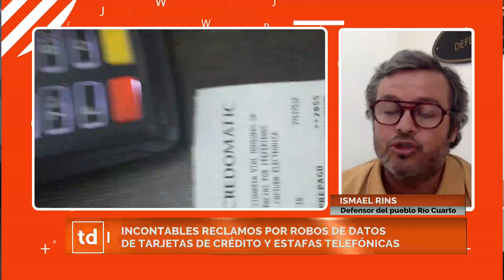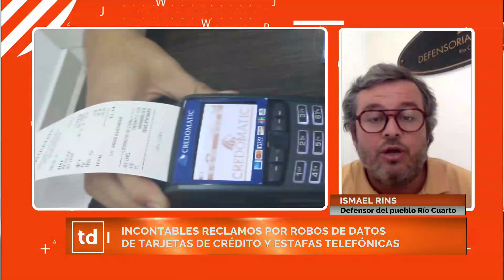Incontables denuncias por robos de datos de tarjetas de crédito y estafas telefónicas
En General Levalle, a una jubilada le robaron los datos de la tarjeta y gastaron más de u$s 900 en compras en países europeos y asiáticos.

Ismael Rins, Defensor del pueblo Río Cuarto, habló sobre los reclamos que reciben cada día.